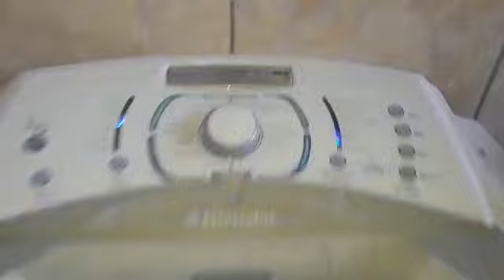Lavadora Electrolux Blue Touch Ultra Clean lbu15 centrifugação